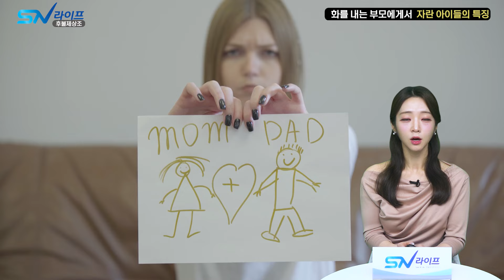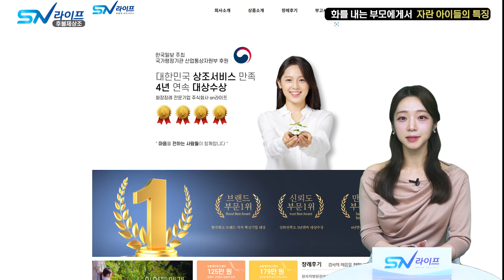화를내는 부모에게서 자란 아이특징 5가지 , 내가 자식들에게 이런 부모가 아니었나 생각해보자 !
** 장례식절차 이것 모르면 손해입니다 **
장례는 한순간에 찾아옵니다. 장례비용 과 더불어 모든정보를 한눈에 알아볼 수 있는 곳